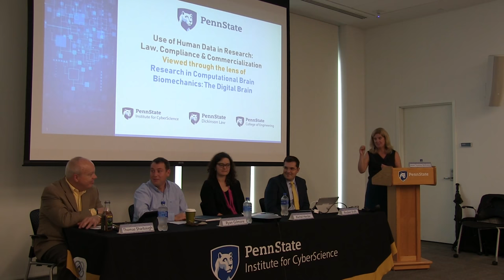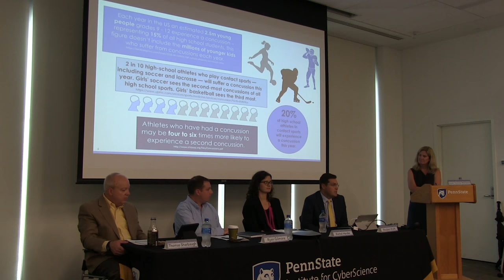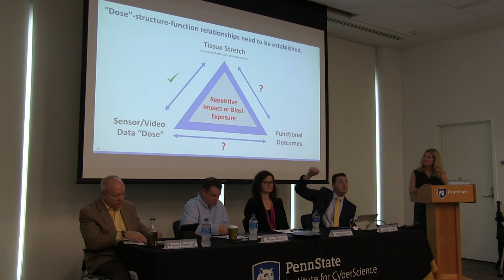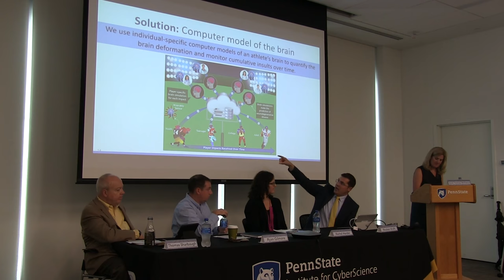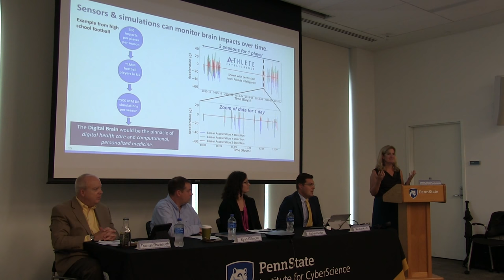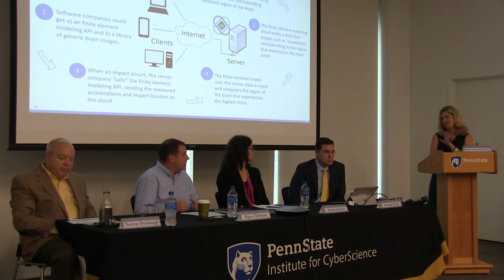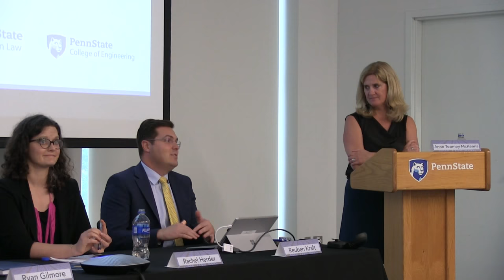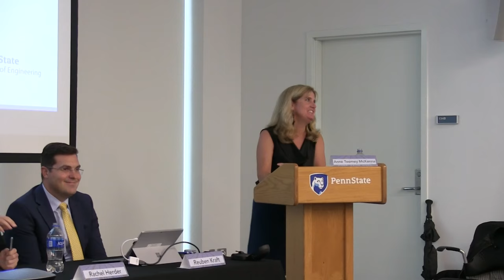Cyber Security and Health Panel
Four panelists and one moderator from Penn State joined together on Thursday October 11th, 2018  to discuss the matters of cyber security, privacy and health data for an Institute for CyberScience - CyberScience Seminar titled “Digital Human Data Research: Critical Law, Policy, & Business Considerations.”

Speakers included moderator Anne Toomey McKenna, Penn State’s Dickinson Law and ICS co-hire; Rachel Herder, Penn State Law; Tom Sharbaugh, Penn State Law professor in practice; Reuben Kraft, Penn State assistant professor of mechanical engineering and ICS co-hire; and Ryan Gilmore, technical director at ICS.